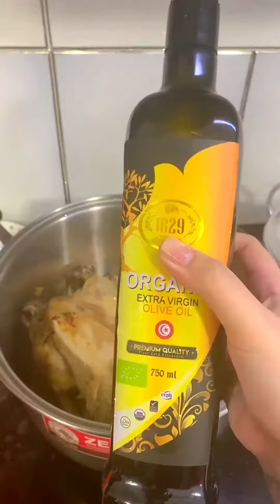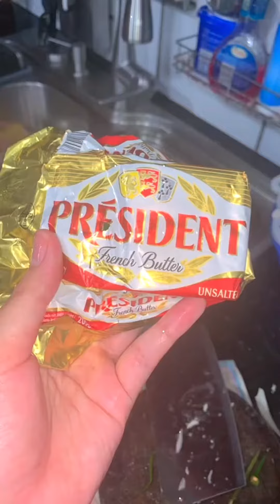ដុតមាន់សល់ពីចូលឆ្នាំចិន - roasted chicken